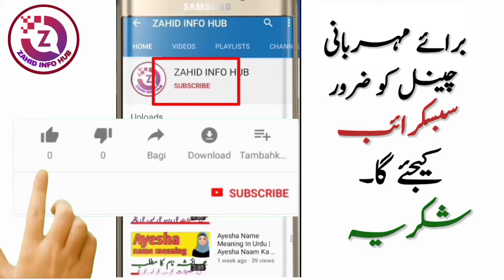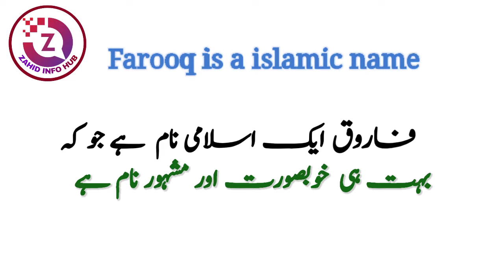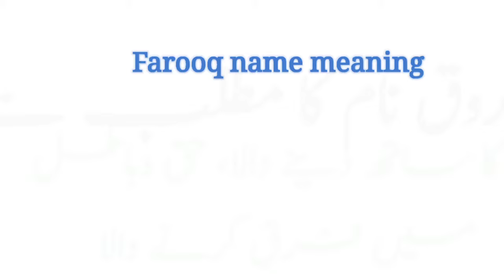Farooq Name Meaning In Urdu | Farooq Naam Ka Matlab | فاروق نام کے معنی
Farooq is a Muslim Boy name, The name Farooq originates from the Arabic language, Farooq name meaning in " One who can tell right from wrong " The name Farooq in urdu meaning " سچ کا ساتھ دینے والا، حق وباطل میں فرق کرنے والا " Farooq is an Islamic name that most parents like, in this video you will know the meaning of Farooq name in urdu, I have shared with you some interesting facts about Farooq name, Lucky number of Farooq name, Lucky day name Farooq, Lucky stone and lucky colour are included in this video of Farooq name.
خوبصورت اسلامی نام
اسلامی نام اردو معنی کے ساتھ

So if you have any questions in your mind about Farooq name, then you must watch this video,

About Video :
farooq urdu meaning
farooq hindi meaning
farooq meaning urdu
farooq meaning hindi
farooq ka matlab Kya hai
farooq ke mayne kya hai
farooq meaning
farooq name matlab
farooq naam matlab
farooq naam ke mayne
farooq matlab in urdu
farooq ka matlab urdu
farooq ka matlab hindi
farooq name personality
farooq naam ki shakhsiyat
farooq naam ke log
farooq name lucky number
farooq name lucky stone
farooq name lucky days
farooq name lucky colour
urdu meanig farooq
hindi meaning farooq
urdu mean farooq
hindi matlab farooq
urdu matlab farooq
islamic name,
islamic names,
boys name,girls name,
baby names,
muslim girl,
baby names,
farooq فاروق name meaning in urdu | farooq ka matlab kya hai |